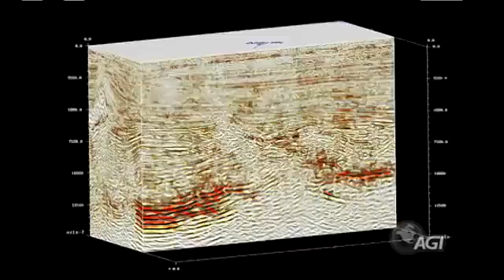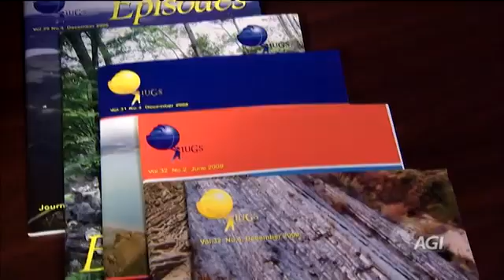Big Idea 1: Earth Scientists Study Our Planet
See geosciensists in action out in the field, in the laboratory and using hi-tech tools to study our planet.